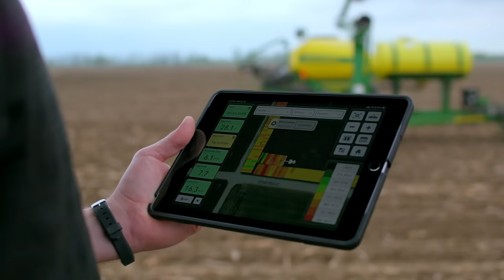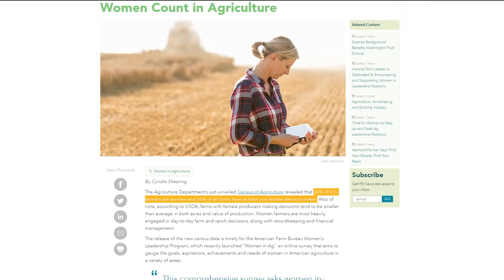Women in Agribusiness Roundtable - Around The Farm Ep. 41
Women have always played a vital role in agriculture, and that continues to expand each year. In this episode, Clint welcomes Kate Danner of Longley Farms, Tara Schrock, director of sales at Trelleborg, and Anita Chaffer of Chaffer Farms to share perspective from their decades of ag experience. Plus, hear their advice for women considering a career in ag.